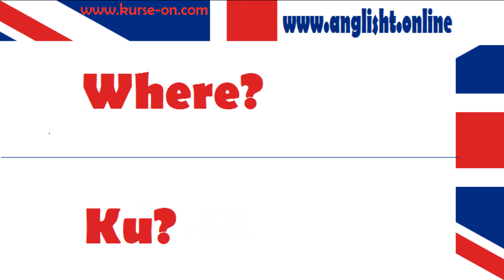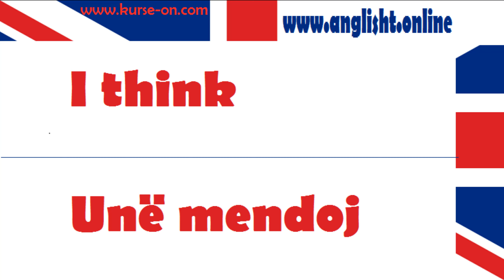Mesimi 16 Meso anglisht para gjumit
Mesimi eshte ne gjuhen angleze dhe shqipe keshtu qe mundeni pa e shikuar vetem me kufje ne vesh ta ndegjoni dhe ta mesoni lehte gjuhen angleze